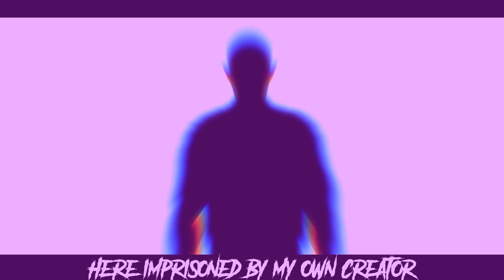NIGHTCORE ▶ FNAF SL Song ''Never Coming Home'' By Not A Robot